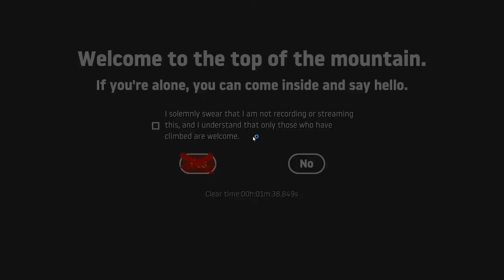Getting Over It No Skip Speedrun (1:38)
this category could be so much lower if I can get this close to wr